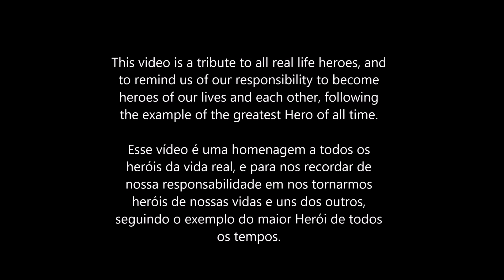Raíssa Azevedo - Heroes (heróis) (CONCEPT VÍDEO)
Uma singela homenagem aos heróis da vida real.